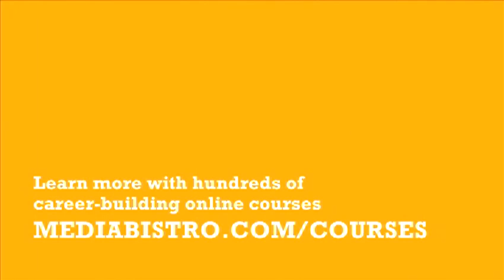How To Build an Online Portfolio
Your online portfolio is a showcase of your skills, talent, and potential. These tips will help you make yours the best it can be.